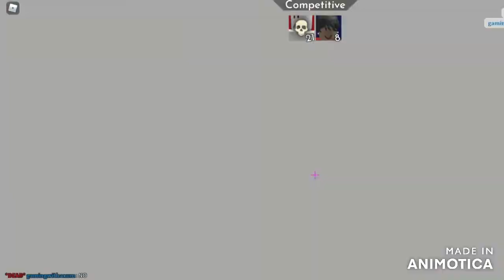1v1ing gamingwithaxum in arsenal with doom music B)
today I 1v1 gamingwithaxum in arsenal.

Roblox username:
0Infernos

also btw im not switching to arsenal content I am just making it to start growing my channel.